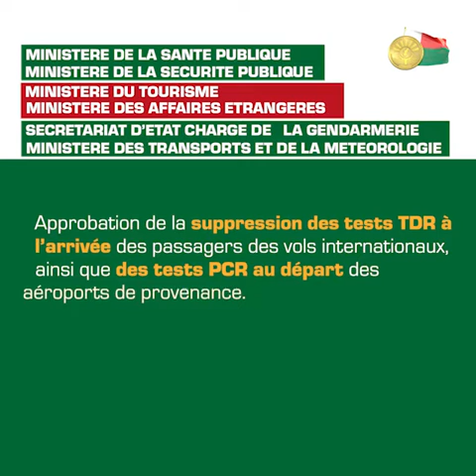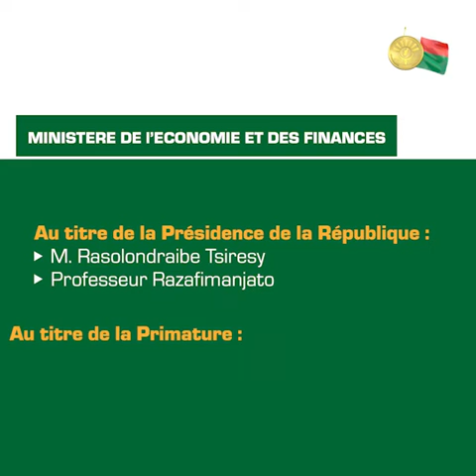Les Grandes Lignes du Conseil des Ministres du 10 août 2022